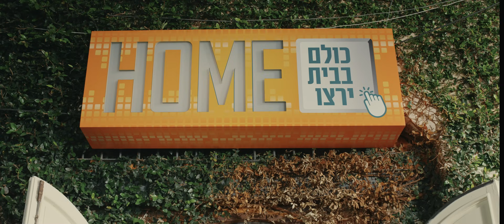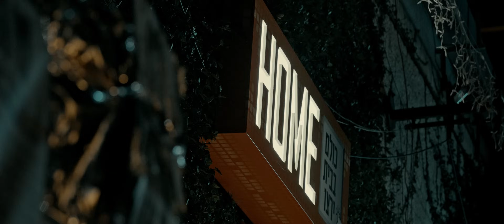"בית" הטריילר הרשמי | בקרוב בקולנוע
צעיר חרדי שזה עתה התחתן, חולם לפתוח חנות מחשבים בשכונה חרדית בירושלים. עד מהרה הופך חלומו למאבק מתמשך מול הממסד החרדי בשכונה, הרואה בו ובחנותו איום קיומי. המאבק הופך לאלים, מעמיד למבחן הרה גורל את יחסיו עם רעייתו ומשפחתה ומטלטל את עולמו של הגיבור שחווה על בשרו את מחיר הבחירה. מבוסס על סיפור אמיתי.

שחקנים: רועי ניק, ירדן תוסייה- כהן, דרור קרן, רמי ברוך, ניב מג'ר, רועי וינברג.